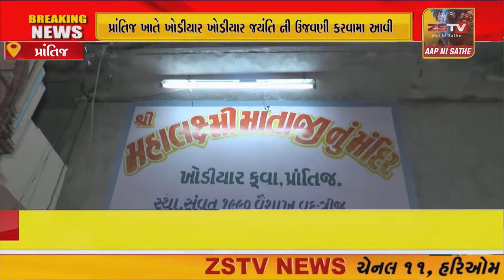પ્રાંતિજ ખાતે ખોડીયાર ખોડીયાર જયંતિ ની ઉજવણી કરવામા આવી